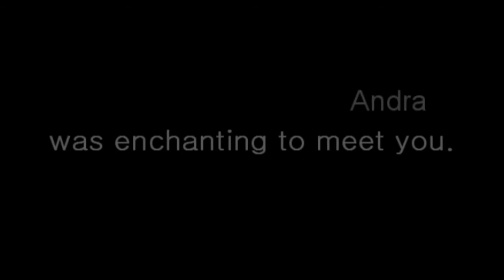Enchanted to meet Y O U . ♥ {/ For them }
R E A D Finished Description. //

For them who always have been supporting me, & someone who's always by my side.

To make things clear;

Junhyung & Minho - Me.
Taemin - Unni, Minnie, Raquel, Lynn, Nana.
Jonghyun - Unni, Maknae.
Yoseob - Unni.
Seungho - HyoUnni.
Taeyang - Saadiya.
Kikwang - Abi.
Hyuna - Yuuki, Vi, Andra.

I've been feeling bad quite a few days, I was happy when I saw on my birthday how much people supported me. Tho I still feel bad.

I have bad temper and I can be very jealous, whenever this is wrong and I don't feel like talking to this certain person, I'm like; "Oh I'm busy with School" Or smth like that. You know who you are. But I'm so sorry, I didn't mean too. I can be very jealous and I try to hide it before I snap. Before I say things I don't mean, before I'll hurt you, or myself. I'll just crawl into a corner and ignore you. Or say I'm busy. I'm so incredibly sorry. I understand if you dislike me now. I don't even have the guts to say it to you right now. But you mean so much to me. I can't remember the time on youtube before I was friends with you.
Saranghae my unni. ♥